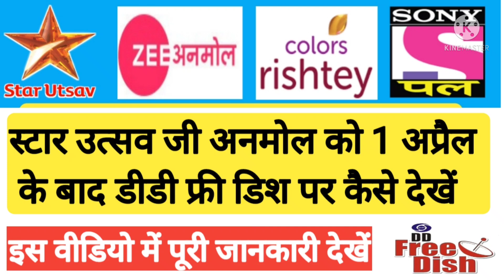एक और हिंदी जी सी चैनल ने जीता स्लॉट | DD free dish dangal 2 channel launch 58 e auction result